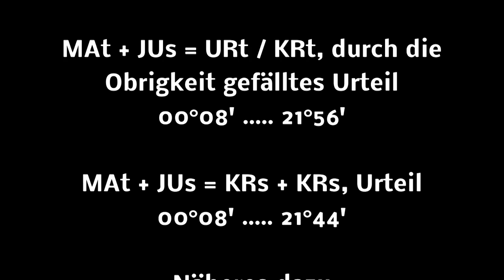Bill Cosby, US amerikanischer Komiker, Schauspieler, Sänger;